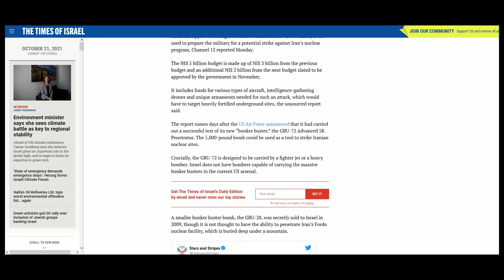Israele investe contro l’Iran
Il governo israeliano starebbe approvando un budget di un miliardo e mezzo di dollari da utilizzare per un potenziale attacco contro l’Iran.
Lo si apprende dall’emittente israeliana Channel 12 che ha riferito come l’approvazione dei tre quinti della cifra sarebbe già avvenuta, mentre il saldo dovrebbe ricevere il benestare governativo entro la fine di novembre 2021.
Il budget includerebbe fondi da destinare a vari tipi di aerei, droni, armi ad alta tecnologia e ordigni penetranti. Proprio alcuni giorni fa l'aeronautica statunitense ha annunciato di aver testato con successo il GBU-72, una bomba anti-bunker da oltre 2 tonnellate che, secondo analisti militari, potrebbe essere utilizzata per colpire i siti nucleari iraniani.
Sebbene l’esercito israeliano non abbia velivoli per trasportare bombe di questo calibro, Tel Aviv disporrebbe di un ordigno più piccolo, denominato GBU-28, che sarebbe stato segretamente venduto dagli USA a Israele nel 2009.
Il mese scorso, il capo di stato maggiore dell'esercito, Aviv Kohavi, aveva reso noti i preparativi in forte accelerazione per contrastare il programma nucleare iraniano, affermando che una parte significativa dell'aumento del bilancio della difesa sarebbe stata destinata a questo scopo.
Sempre il mese scorso, nel suo intervento all'Assemblea Generale delle Nazioni Unite, il Primo Ministro Naftali Bennett aveva dichiarato: “Il programma nucleare iraniano ha raggiunto un punto di svolta, e così anche la nostra tolleranza. Non permetteremo all'Iran di acquisire un'arma nucleare", aveva concluso Bennett.

☀️ Abbonamento Mercurio: 2 € al mese
☀️ Abbonamento Venere: 5 € al mese
☀️ Abbonamento Luna: 10 € al mese
☀️ Abbonamento Sole: 25 € al mese